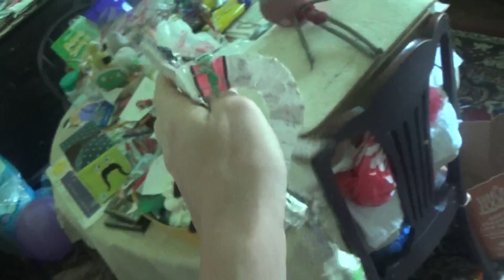RADIO DESTRUCTION PART 1/2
I didn't want to use this video, because at the end it stopped at a inconvenient time, but there is another one, and since I know how to edit videos, I can edit the two videos together, just enjoy.